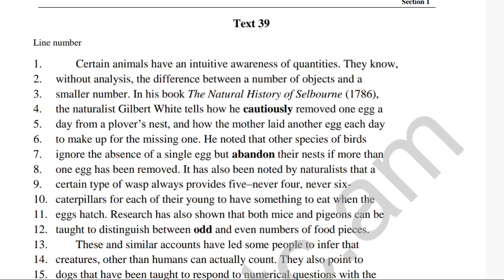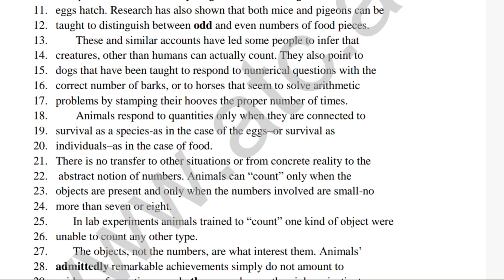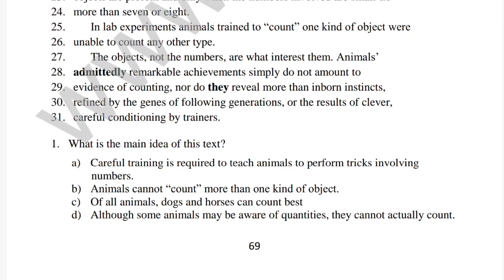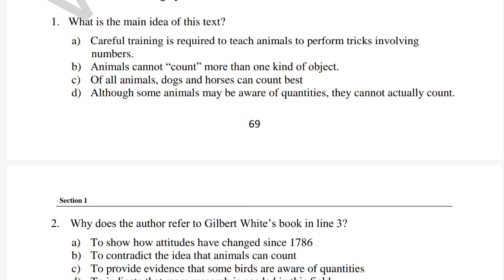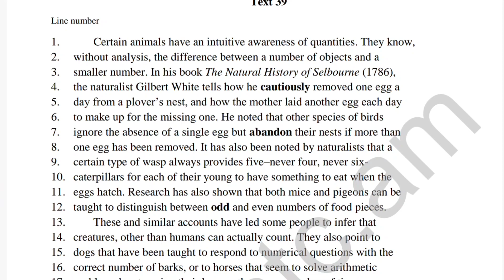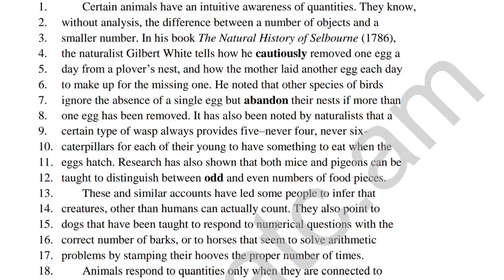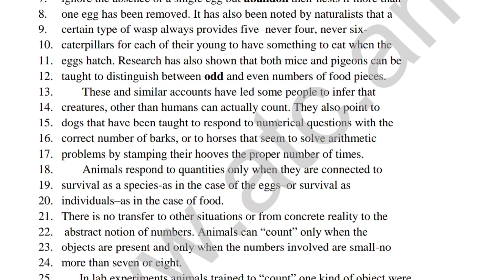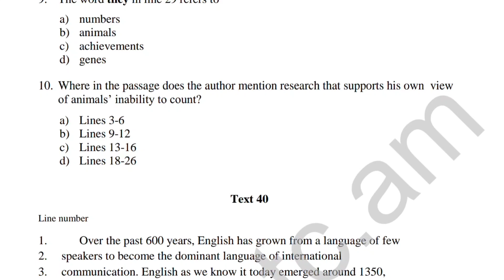Սովորենք անգլերեն/Շտեմարան 1, Section 1, տեքստ 39/Դաս 178